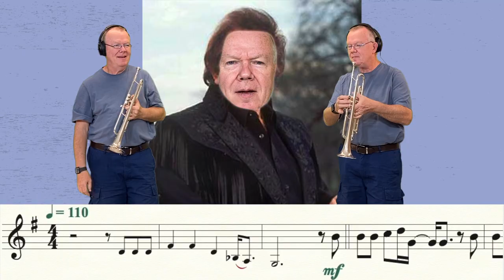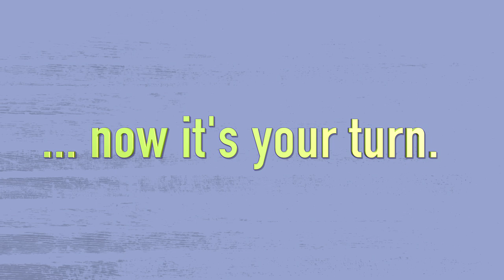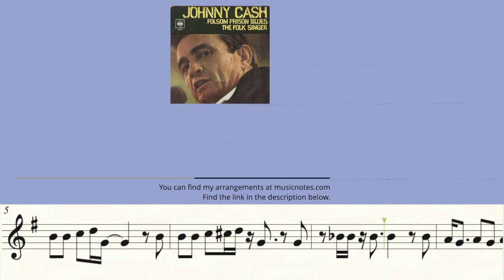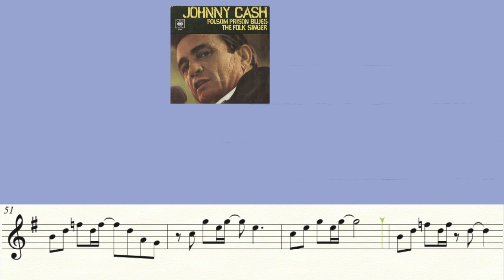Folsom Prison Blues (Trumpet Cover)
My cove of the Johnny Cash classic, "Folsom Prison Blues".  Thank you to Peader S. for the request!  After seeing the movie "Suicide Squad" two weeks ago, and hearing it at the beginning of the movie, I took it as a sign...   This is the version from the album "Live at Folsom Prison", and it's in the same key as the original!

➡️ Jump to the karaoke version at 2:48.

Music Writing:
Finale v.26
Music Arranging / Recording:
Video Editing:
Final Cut Pro v.10.5.3
Recording Microphone:

Computer:
Apple system:
Mac OS Big Sur 11.2.2
Monitor:
2- VX 2452 monitors (23.5 in)